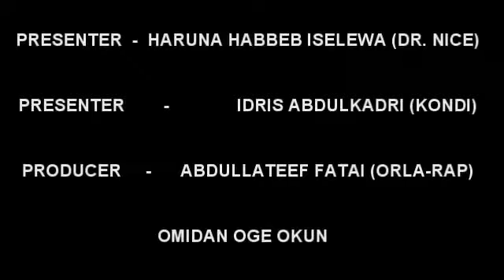OHONO TV on the programme today we bring Omidan Oge to discuss cultural and other values of Okuns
OHONO TV  on the programmme today we bring Omidan Oge to discuss cultural and other values of Okuns. OHONO TV have  interactive session with Omidan Khadija